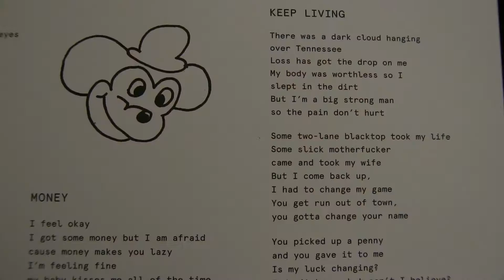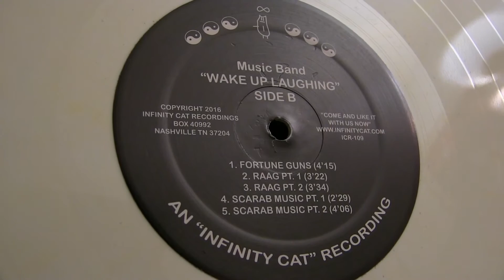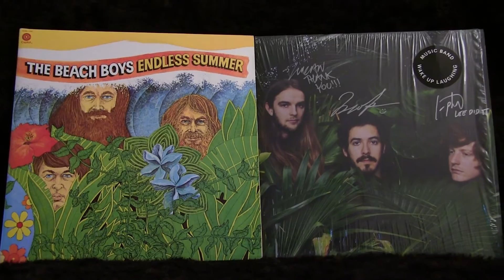In It To Spin It - Episode 143 - Music Band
So stoked to have Music Band on the show to talk, for the first time on camera, about their honest, infectious debut rock n roll record.
We met up with them at the Rickshaw Theatre in Vancouver on the day their album, Wake Up Laughing was released through Nashville's Infinity Cat label.

We talk artwork, get lyric specific, and talk about the toughest song to record.

I can't get enough of this album.

Enjoy this introduction to Music Band!

Dead Soft Flexi
LTD 100 ButterCream Wake Up Laughing
Music Band